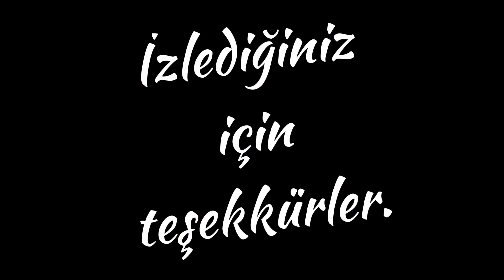Çok Çalışmak Neden Kötüdür?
Bu videoda, "çok çalışmak" kavramını sorguluyoruz. Her zaman en doğrusu olarak görülen bu yaklaşımın bazı dezavantajları da olabilir.

Çok çalışmanın sağlığa ve yaratıcılığa olumsuz etkileri
Akıllı çalışmanın önemi ve faydaları
İşleri önceliklendirme ve zaman yönetimi
İş-yaşam dengesini korumak
Daha az çalışarak daha fazla sonuç almak

Bu video içeriğini oluşturan yazım adresinden okunabilir.